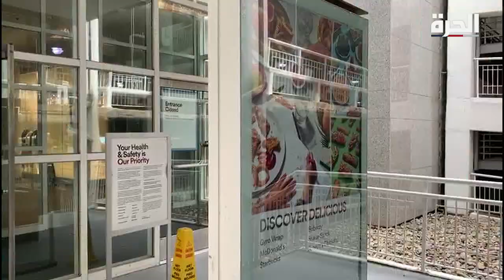عودة خجولة للحياة في واشنطن وضواحيها